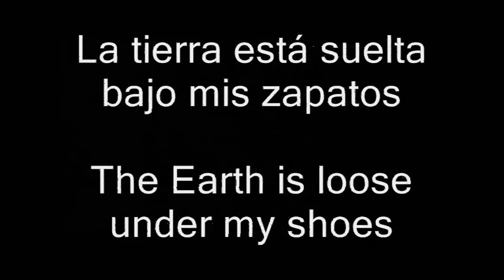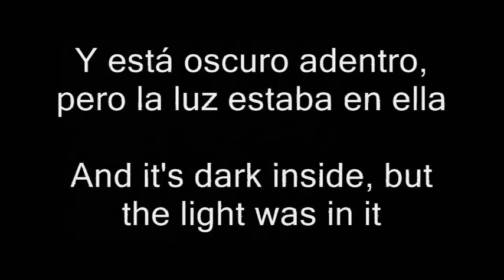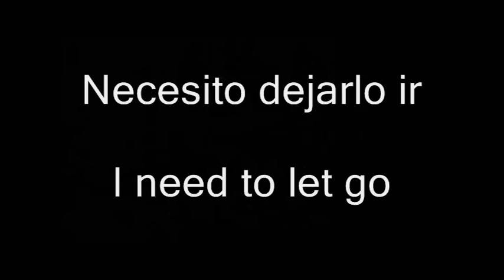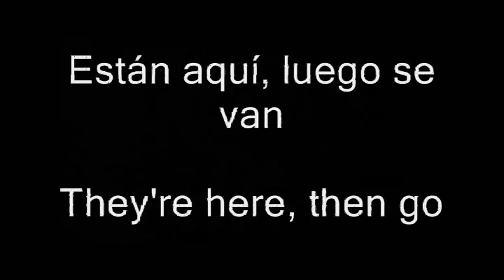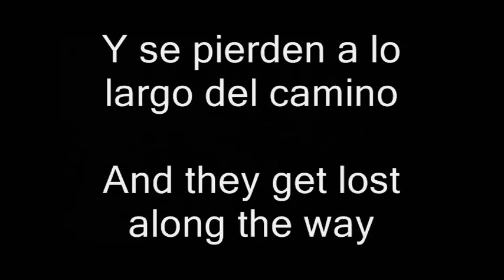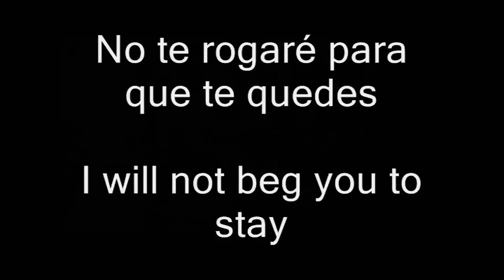Birdy - Wild Horses (Lyrics & Sub. Español)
Anteriormente había subido otra traducción de esta misma canción, pero por motivo de copyright la eliminaron, ahora el audio esta en vivo. Espero que no lo borren de nuevo.